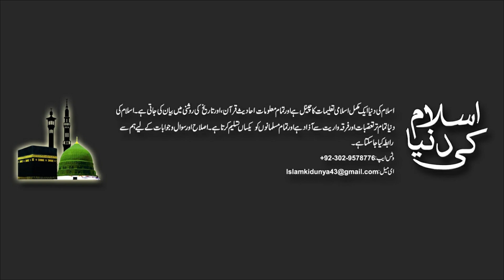whatsapp status | tik tok videos | snack video | best ever islamic status 02 | islam ki dunya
The man that disliked the most.

جزاک اللہ
Islam ki Dunya is created to inform about the basics of Islam for example rights of humanity, relation, teachers, students, parents in Islam. All the content is based on searches from Islamic books and Quran. The basic concept of Islam ki Dunya is preaching Islamic fundamentals. Islam ki dunya own by Hafiz Muhammad Ali Anwar & Syed Shayan Haider Shah.